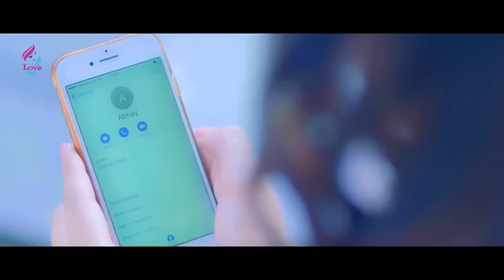Ujjra Mera Naseeb Hath Mere Khali||Love Story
This story has been created by sujeet nirmal and nirmal collection

s.k musical studio
  plz friends

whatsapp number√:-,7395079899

Welcome to S.k🎧musical🎼studio🎸  ! We Always with you...😌

Tujhe dekhe bina ek pal bhi chain nhi ata {part 2}

Sk musical studio

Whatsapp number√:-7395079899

Thank
Please
Watching this
Videos